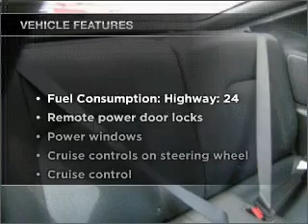2008 Hyundai Tiburon - Beaverton OR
Year: 2008
Make: Hyundai
Model: Tiburon
Trim: GT
Engine: 2.7 liter 6 cylinder 24 valve
Transmission: 4-Speed Automatic
Color: Black
Mileage: 18029
Address:
13255 SW Farmington RD